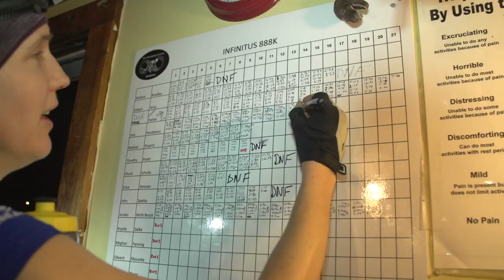FACING INFINITUS - OFFICIAL Trailer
ENGLISH:
Facing Infinitus explores the unique motivations of people inexorably drawn to an 888k race deliberately designed to break competitors both mentally and physically.  Every mile takes us a step closer to understanding why these runners have committed themselves to more than just an ultramarathon.  Through this documentary, film producer/athlete Hélène Dumais shows us that sometimes it takes such an event to prove we can overcome our fears, push our limits, and commit to something bigger than ourselves in racing and in life.
FRANÇAIS:
Facing Infinitus explore la motivation intrinsèque des participants d’une course de 888 kilomètres, créée avec l’objectif de tester leur limites physique et mentale.  Chaque kilomètre parcouru nous amène à comprendre pourquoi ces coureurs se sont engagés à bien plus grand qu’un ultramarathon.  L’athlète et productrice du film, Hélène Dumais, nous démontre qu’il faut parfois un défi d’une telle envergure pour prouver qu’il est possible de vaincre nos peurs, repousser nos limites et réaliser quelque chose de plus grand que soi-même, autant dans le sport que dans la vie.
Producer: Hélène Dumais, Athlete, Coach, Speaker
Director: Micah Ness, Videographer, Editor, Co-Owner Silverline Films
Music Composer: Sigurd Jøhnk-Jensen
French Subtitles: Valérie Bélanger, Founder of Nomade Actif – Trail Running Holidays